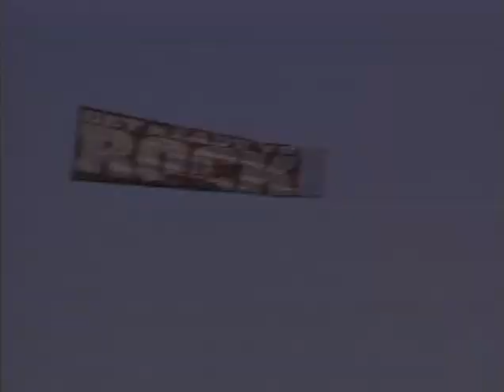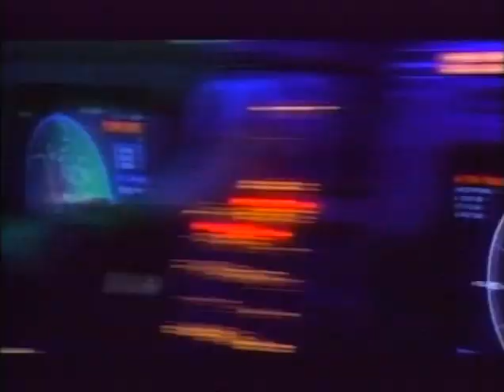6 «Скала» Мировая Премьера